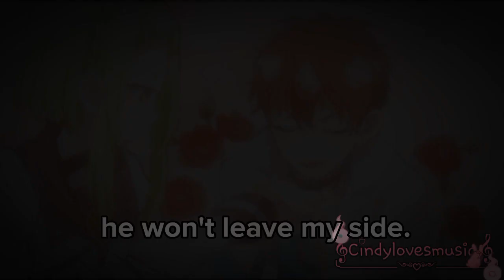What you need natsuhiko hyuuga!